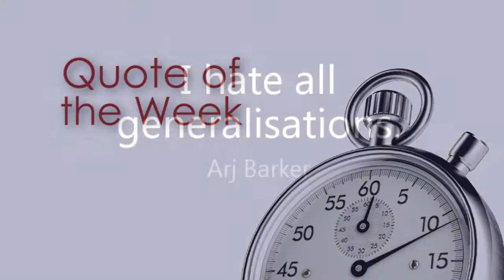One minute video wrap 16082017